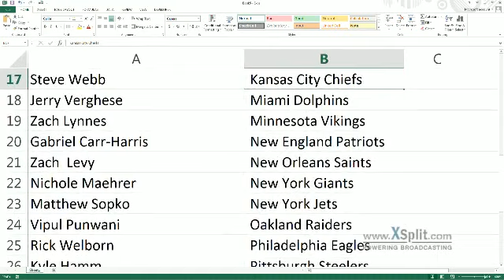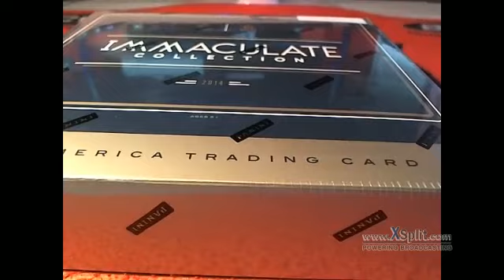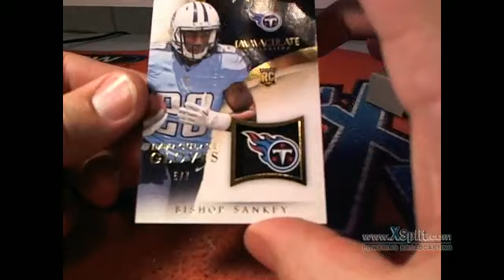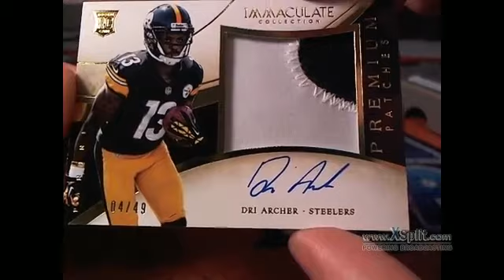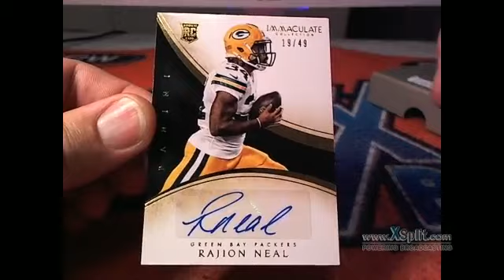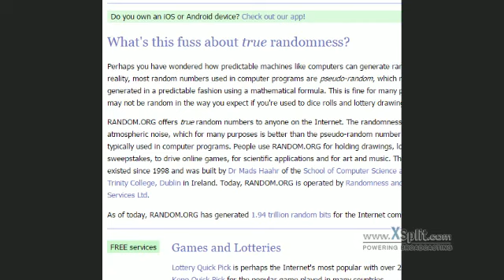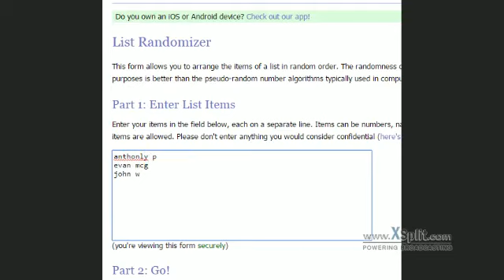Pick Your Team Break 2014 Panini Immaculate Football ID 2760